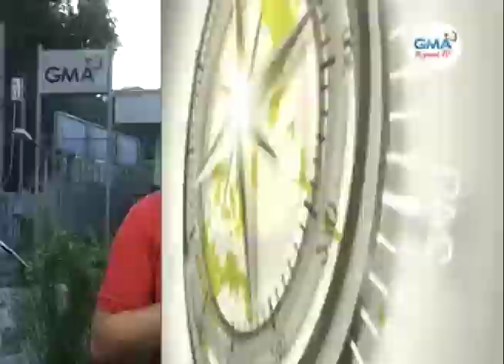One Mindanao: Singil sa kuryente sa Davao Light And Power Company karong bulana, miubos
Singil sa kuryente sa Davao Light And Power Company karong bulana, miubos.